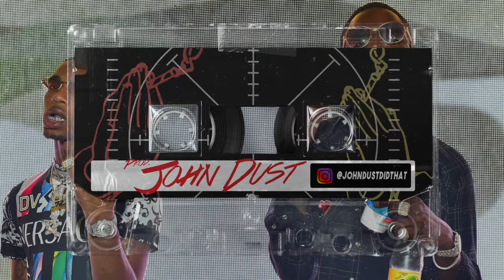Young Dolph x Key Glock Type Beat "Glacier"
Prod. John Dust